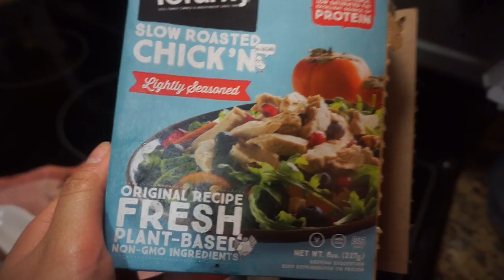HAMBURGER (TOFURKEY) - MUKBANG / CK Eating Show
ABRE!!!

Pues, me había confundido, no sé por qué creí que era una torta de "pollo" vegana.
Me perdonan?

Me encantaría saber qué opinas :)

LOS QUIERO PERSONAS.